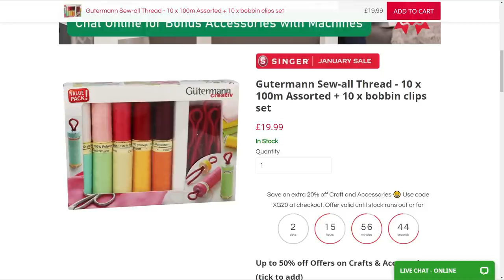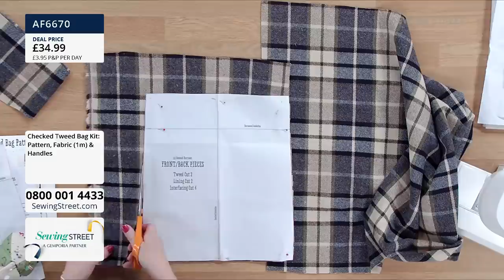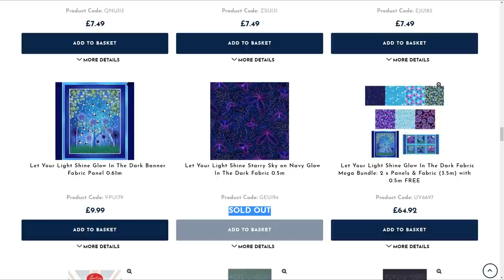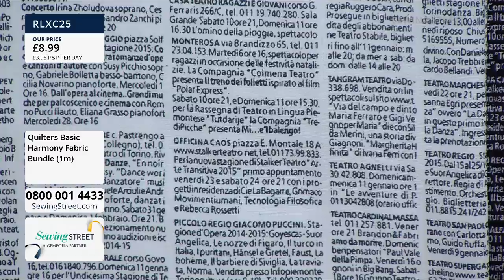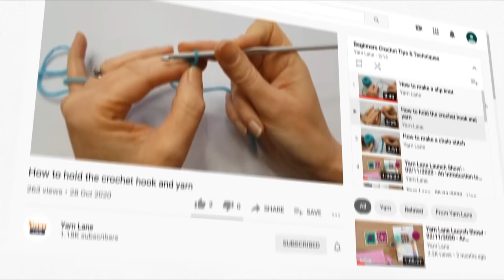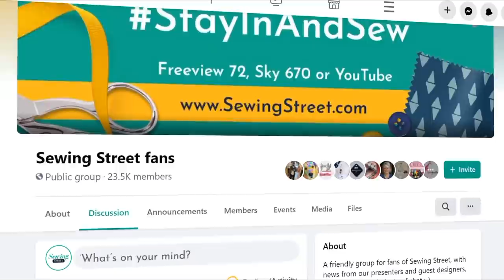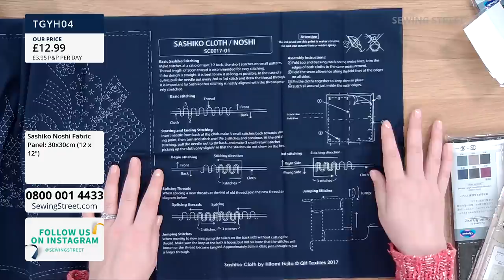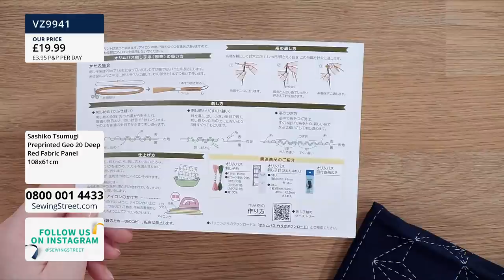Sewing Street –15/01/2021 – Today on Sewing Street, Tweed Bag Katharine Wright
HOUR 1: 1:02:00
Tweed Bag with Katharine Wright

HOUR 2: 2:02:00
One Metre Madness

HOUR 3: 3:02:00
Let your Light Shine Fabrics with Katharine Wright

HOUR 4: 4:02:00
Sashiko